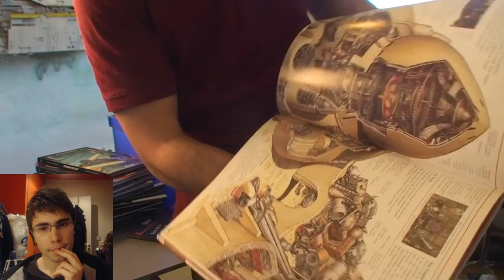[COLLEC] Star Wars : VOTRE COLLECTION #1 | Les trésors de "Julien se filme" !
Première vidéo de votre collection de Star Wars !

Et pour ouvrir le bal, c'est "Julien se filme" qui déballe ;]

Depuis tout petit il a dû petit à petit amasser des objets de collection de Star Wars, et on passe autant par des figurines, des livres, des DVD, qu'à des maquettes qu'il a construit de lui-même !

Chapeau l'artiste ;]